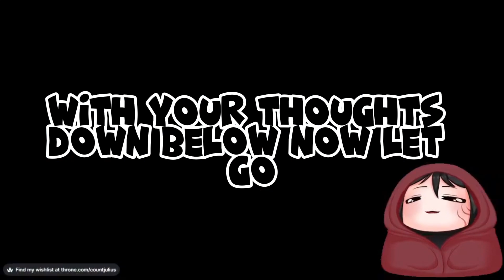R/EntitledPeople "You Watch Anime, so Babysit My Peeping-Tom Kid!" (vtuber)